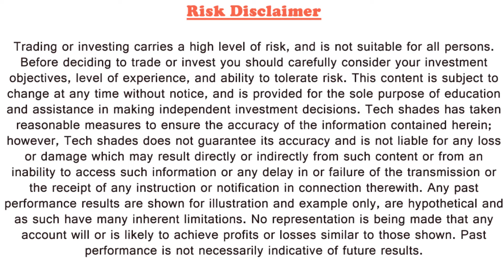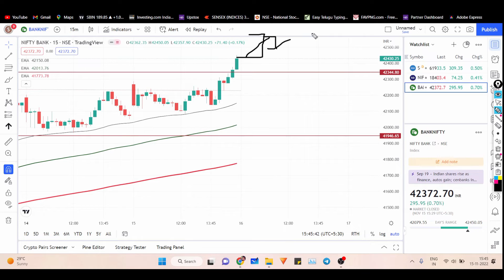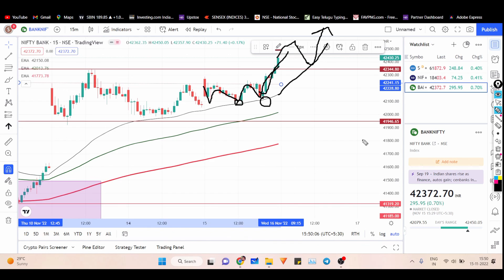Daily Market Analysis For 16-November-2022 ( Wednesday ) in తెలుగు | Nifty, Bank Nifty Analysis